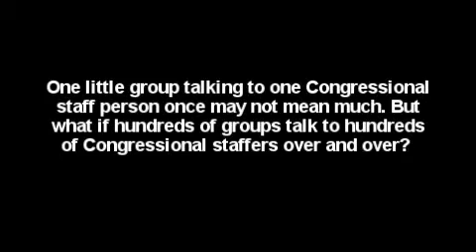Florida activists try to talk to Rep. Vern Buchanan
People from a whole bunch of local peace-oriented groups tried to give Congressman Vern Buchanan (Rep. FL-13) some data from Moveon.org showing the cost of Bush's Iraq shoot-em-up and suggesting better uses for the money.

Unfortunately, senior Buchanan staffers refused to listen, and the Congressman himself was someplace that couldn't be revealed due to security concerns, according to the one staffer who *did* listen.

Ah, well. It was a worthy try by some concerned citizens to change a Republican's mind. Maybe it'll even succeed if repeated often enough.